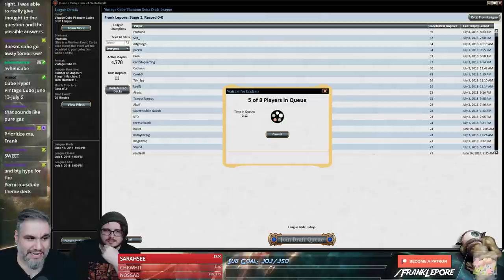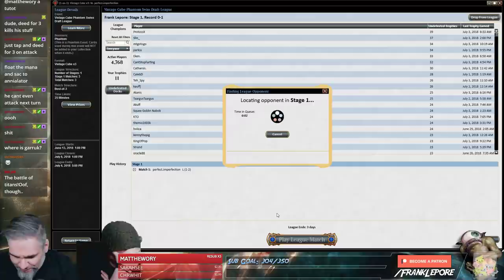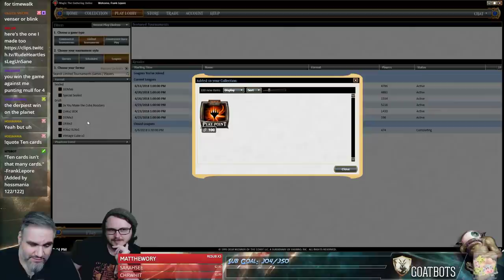(Magic Online) Vintage Cube Stipulation Draft #37 - 7/5/18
Stipulation supplied by subscriber Starfall19790, who said "I don't have time for stream ever, so keep up the YouTubes! I catch you every day. Stipulation: Green/Black/X Planeswalkers. Prioritize Pernicious Deed and Nevinyrral's Disk after power."